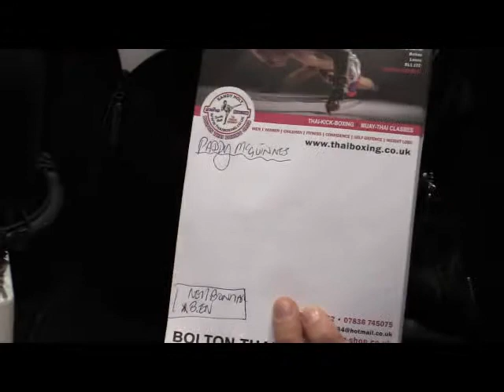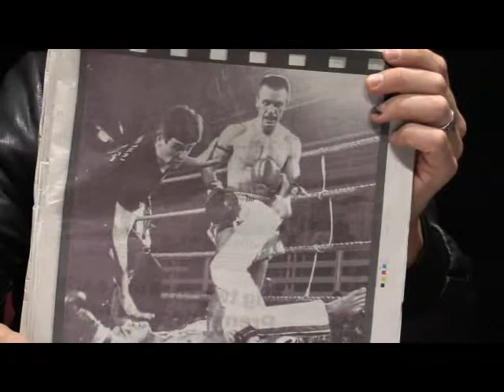Pad Cast with Paddy McGuinness & Sandy Holt / Bolton FM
Paddy McGuinness & Sandy Holt / Bolton FM